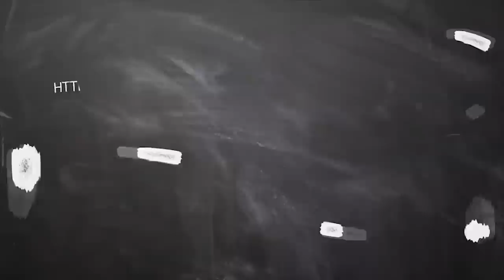November month rasi palan Kadagam 2020 | கடகம் நவம்பர் மாத ராசிபலன் | ஐப்பசி மாத rasi palan 2020